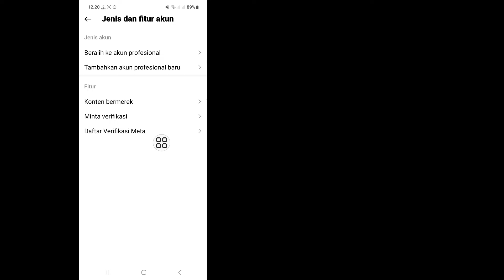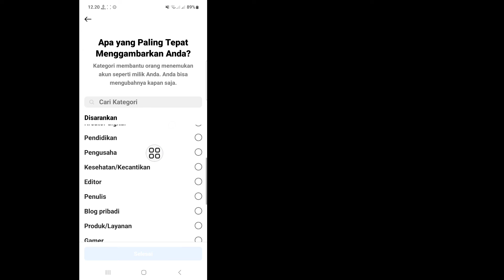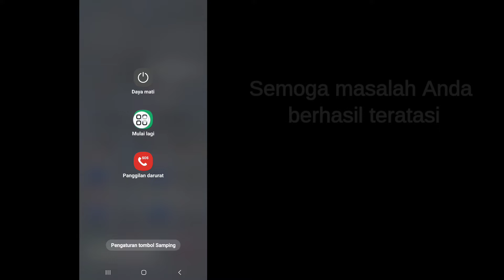Cara Memperbaiki Instagram Tidak Dapat Menambahkan ke Template Ada yang tidak beres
Di sini, di video ini saya akan menunjukkan kepada Anda [Cara Memperbaiki Instagram Tidak Dapat menambahkan ke template Ada yang tidak beres].  Jadi tonton video ini baik-baik dan jangan lewatkan video ini jika Anda melewatkan video ini maka Anda tidak akan mengerti dengan baik jadi jika ada masalah Anda dapat bertanya kepada saya dan berkomentar di bawah saya akan mencoba menyelesaikan masalah Anda jika Anda menyukai video ini maka silakan tekan  suka dan berlangganan saluran saya terima kasih.🙏

  Pertanyaan Terkait Lainnya:

  Mengapa saya tidak bisa menggunakan template di Instagram?
  Mengapa Instagram saya terus mengatakan ada yang tidak beres?
  Bagaimana cara menambahkan templat ke Instagram?
  Bagaimana cara memperbaiki kesalahan teknis di Instagram?
  Tidak dapat menambahkan ke template Ada yang tidak beres
  Perbaiki Instagram Tidak dapat menambahkan ke template Ada yang tidak beres
  Tambahkan Milik Anda Tidak dapat menambahkan ke template Perbaikan
  Tidak dapat menambahkan ke template, ada masalah yang tidak beres
  Perbaiki Instagram, tambahkan Milik Anda Tidak dapat menambahkan ke templat, ada masalah yang tidak beres
  Cara memperbaiki Instagram tidak bisa menambahkan ke template ada masalah yang tidak beres
  Perbaiki Instagram Tidak Dapat menambahkan ke template Masalah kesalahan Tambahkan Milik Anda
  tidak dapat menambahkan ke templat Instagram
  Templat “Tambahkan Milik Anda” baru tidak berfungsi di Instagram
  DIPERBAIKI Tidak dapat menambahkan ke template Ada yang tidak beres pada Instagram di Android